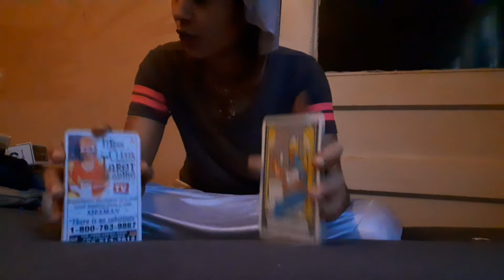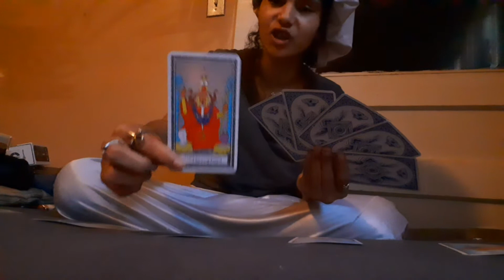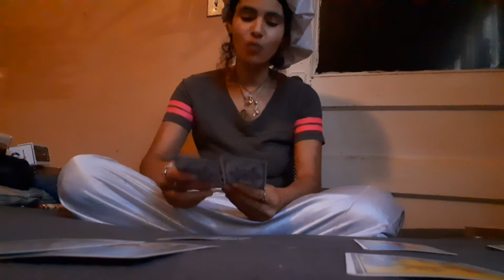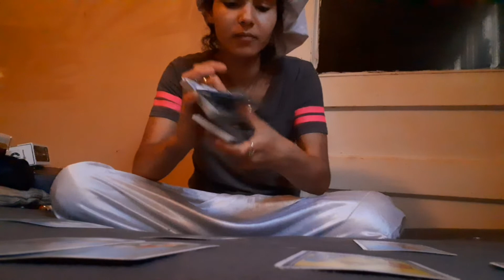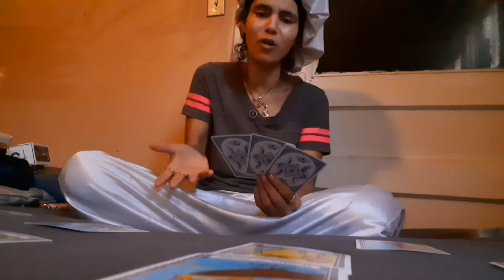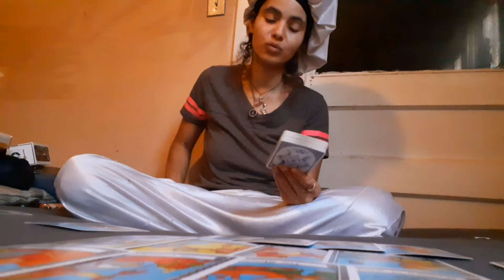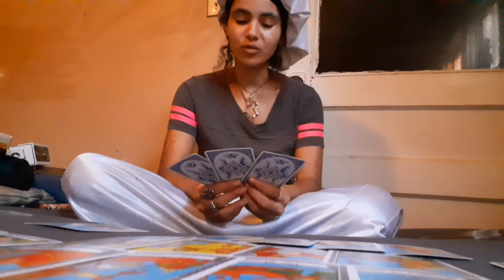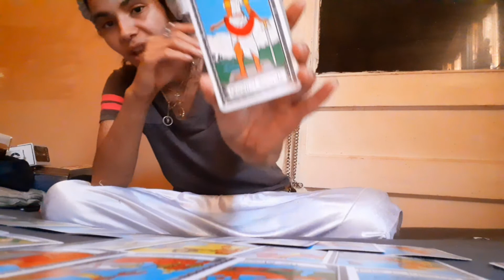♒AquariussCurrentEnergies♒- Love Spells, NoRecoveries, WarOfGod, Same Shit Different Peoples❗🧡💚❤⚠️🔔